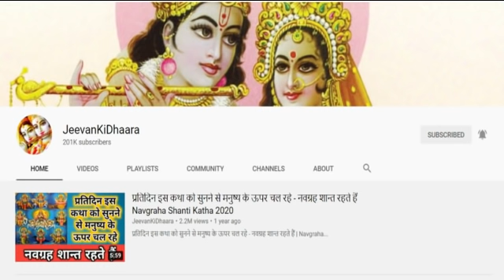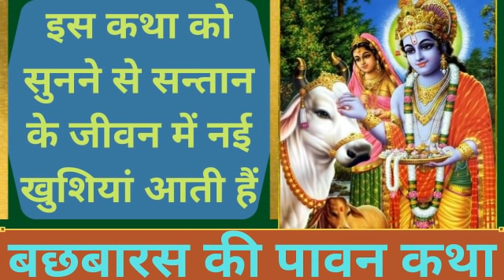इस कथा को सुनने से सन्तान के जीवन में नई खुशियां आती हैं, बछबारस की पावन कथा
राधे राधे |